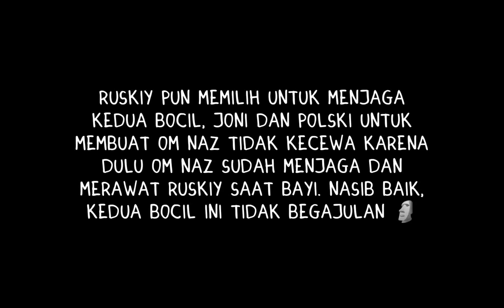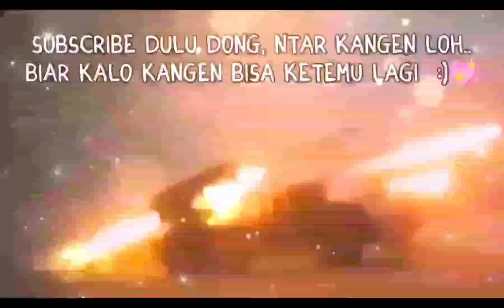Ketika Ruskiy Menjaga Joni dan Polski Part 1 || Drama Countryhumans Indonesia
Ketika Ruski Menjaga Joni dan Polski Part 1 || Drama Countryhumans Indonesia